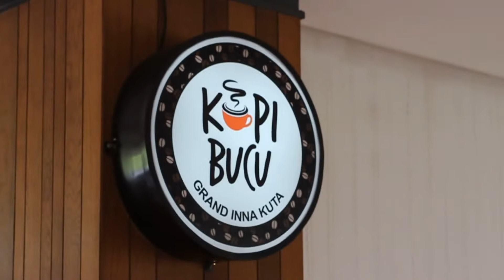Introducing "KOPI BUCU" Grand Inna Kuta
Proud to present "KOPI BUCU" which is located in the lobby of Grand Inna Kuta. It offers you a selection of tea and coffee with homemade pastries fresh from the kitchen.

Open daily.